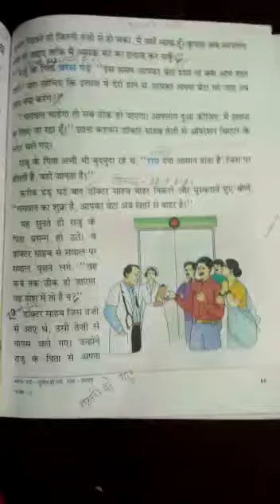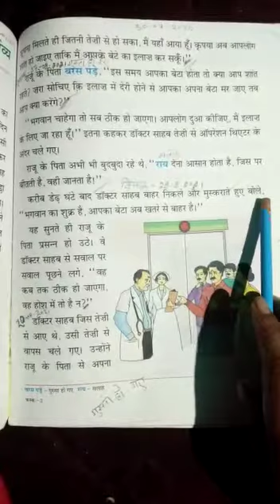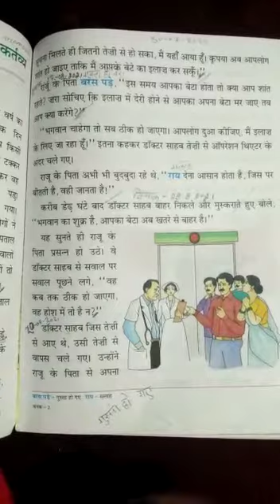class 3rd/hindi/lesson no11/grammar/page no 51.28.08.2021